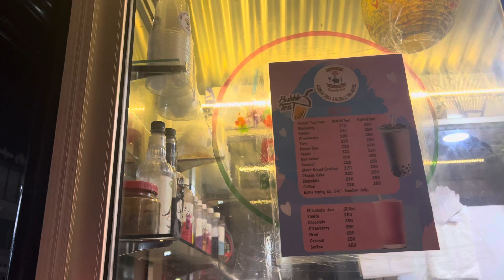Dd baini bachha haru sanga ghumi ghumae@nunkwinofficial8392